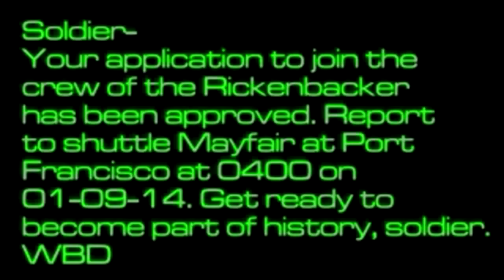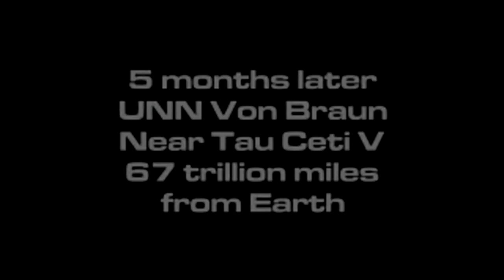System Shock 2 - Episode 02: I Am the Biggest Derp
Episode 2

"A man completes his training and is chosen to embark upon the thrilling adventure of being frozen. However the man wakes to a strange voice and finds he is horribly disfigured. Something is very wrong. The man must now survive against the dreaded force that seeks to kill him, or will the folly of human feebleness claim yet another victim?"

I'm playing the classic survival horror game of System Shock 2, a game that I missed out on playing at the time it came out. However since I am such a fan of the kind of psychological scare type game, I owe it to myself to play what many consider to be one of the best games at doing just that. So this will be my experience...

It is an M rated game and I won't hold back on any slips of the tongue. I intend to do this as a playthrough with as few edits as possible, because I believe the first experience with these kinds of games is usually the best.

Be sure to like, sub and comment!